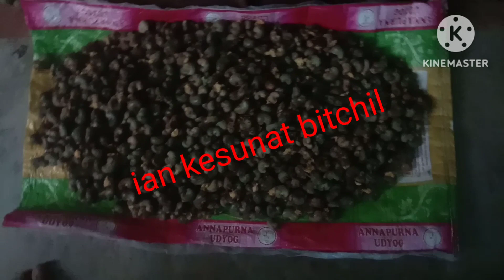dikdiksa kesunat kolatjok da.alde👈